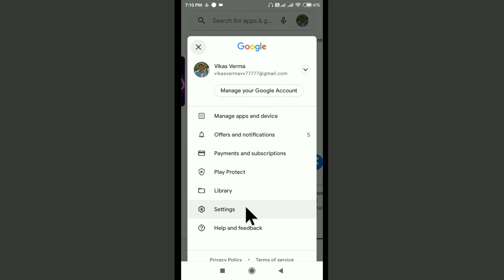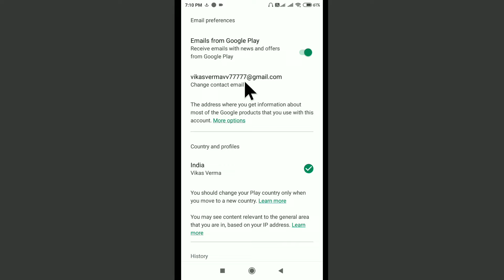Play Store Par Likha Hua Kaise Delete Kare | How To Erase Play Store Search History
Humara Aaj Ka Topic Hai Ki Play Store Par Likha Hua Kaise Delete Kare To Agar Aap Janna Chahte Hai To Jaaniye Ki Play Store Me Agar Aapne Koi Cheej Searh Kari Hai To Aap Usko Kaise Hata Sakte Hai Aaiye Samajte Hai

Apne Kisi Bhi Phone Me Play Store Par Likha Hua Kaise Delete Kare Iske Liye Aapko Apne Plsy Store Ki Setting Me Jana Hoga Fir Aapko Veha Par Clear History Hata Sakte Ho To Like Karna Naa Bhoolen